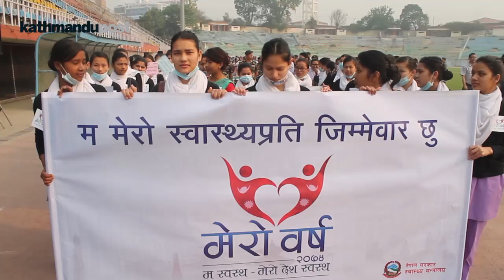Health Minister Gagan Thapa New Years Health Resolution Rally 2074